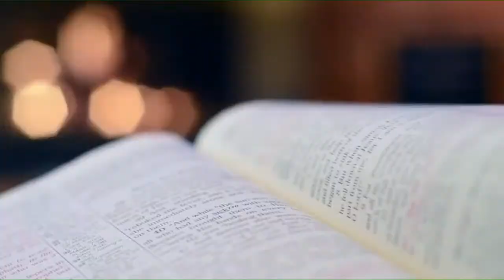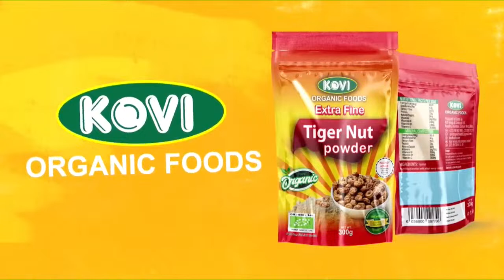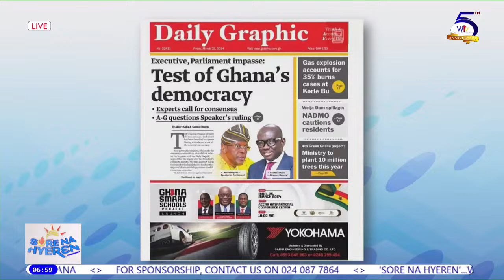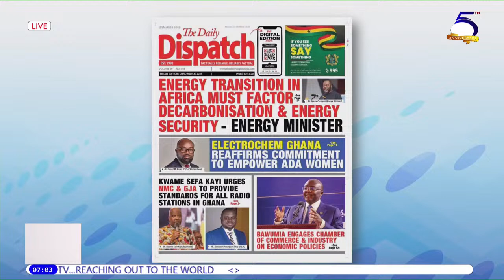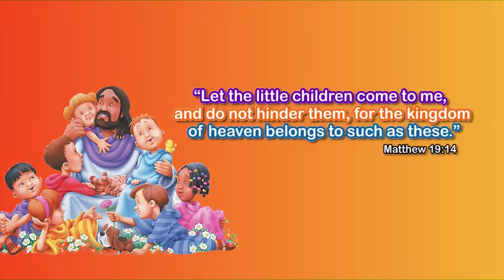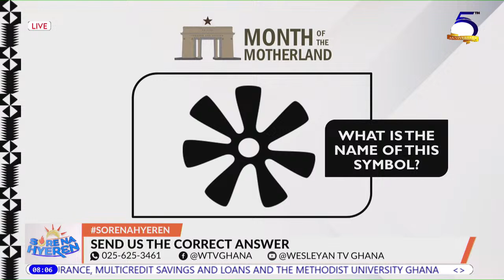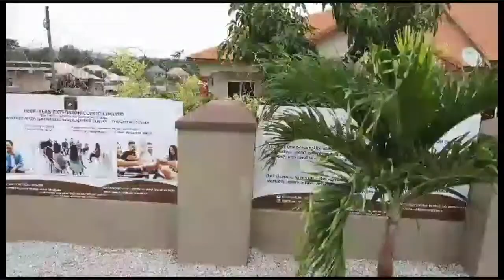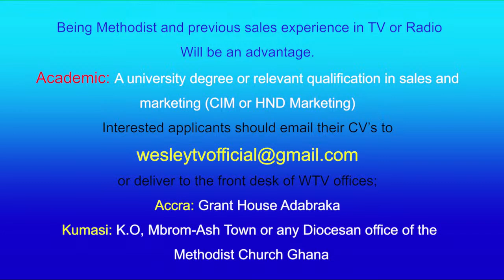𝗦𝗼𝗿𝗲 𝗡𝗮 𝗛𝘆𝗲𝗿𝗲𝗻 || 22nd March, 2024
🔴 | 𝗟𝗜𝗩𝗘: 𝗦𝗼𝗿𝗲 𝗡𝗮 𝗛𝘆𝗲𝗿𝗲𝗻 with Rev Vincent Adzika and Naa Afarley Quarcoo, Friday, March 22, 2024